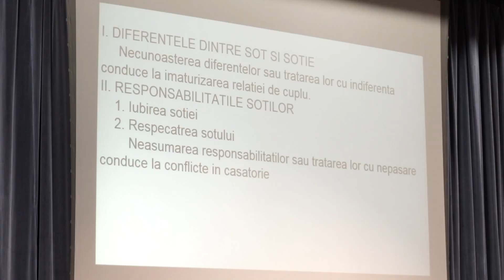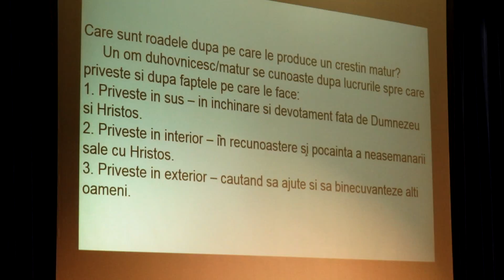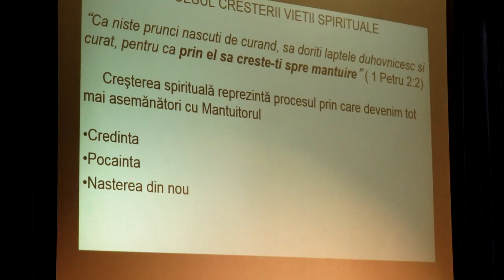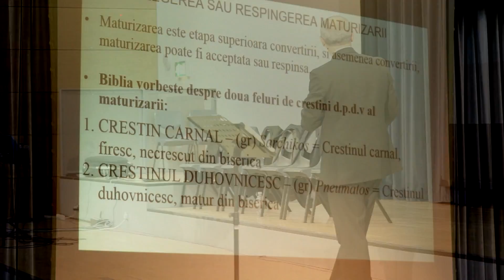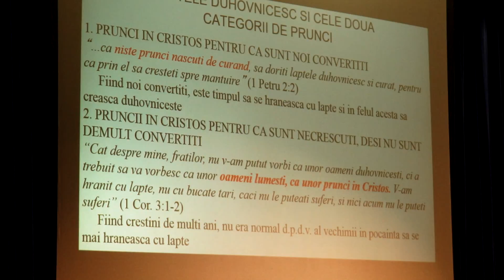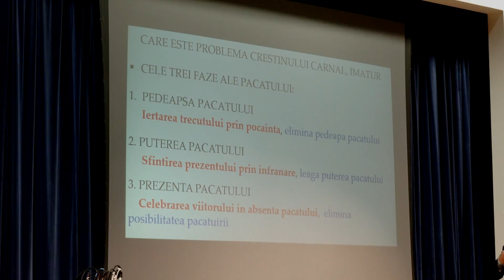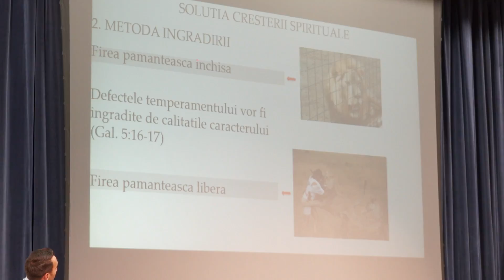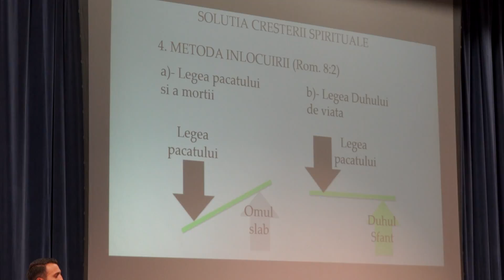Luigi Mitoi - Conferinta pentru familii 3 (Rugul Aprins Londra)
Luigi Mitoi - Conferinta pentru familii 3
(Rugul Aprins Londra)
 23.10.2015